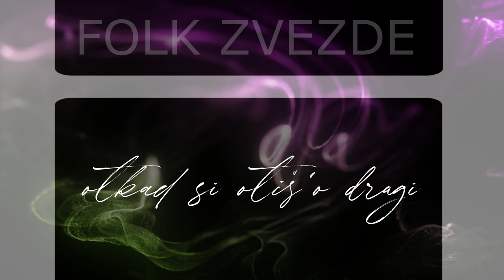Silvana Armenulić - Sama Sam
Music video by Silvana Armenulić performing Sama Sam.